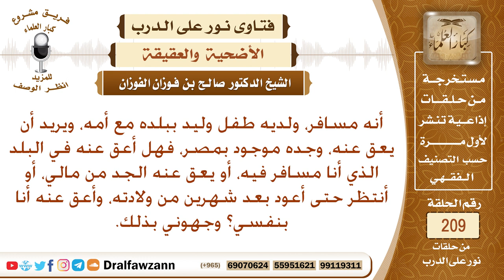هل الأفضل أن يؤجل عقيقة مولوده لحين رجوعه من السفر، أم يوكل من يذبح العقيقة عنه؟ الشيخ صالح الفوزان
نص السؤال: أنه مسافر، ولديه طفل وليد ببلده مع أمه، ويريد أن يعق عنه، وجده موجود بمصر، فهل أعق عنه في البلد الذي أنا مسافر فيه، أو يعق عنه الجد من مالي، أو أنتظر حتى أعود بعد شهرين من ولادته، وأعق عنه أنا بنفسي؟ وجهوني بذلك.
السيرة الذاتية :
للاشتراك في قناة الشيخ صالح الفوزان

رئيس الفريق
لمشروع كبار العلماء